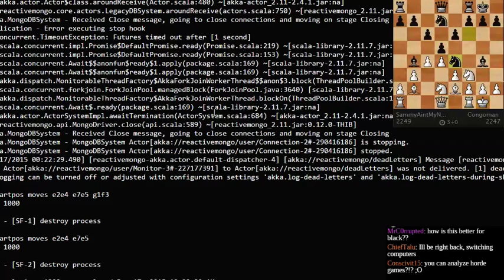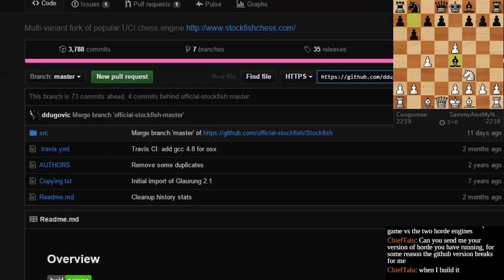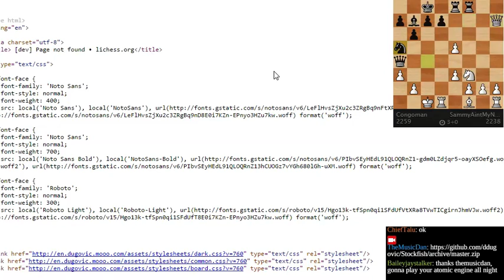Interactive Stockfish test at dugovic.mooo.com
It's alive!